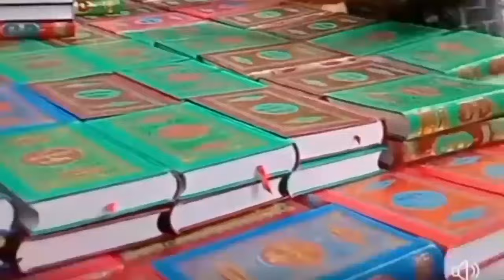পবিত্র রমজান 🤲 শুন মানুষ ডাকছে তোমায় ll মিষ্টি কন্ঠে সোহেলা খানম Ramzan Gojol